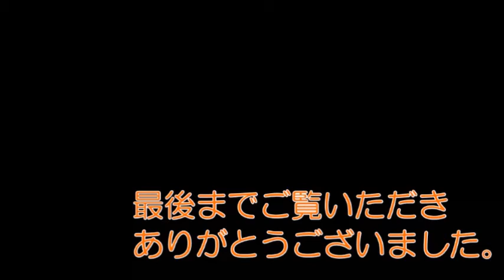出川哲郎という男 みんなが知らない本当の姿がこちら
出川哲郎さん、意外すぎる！？みんなが知らない本当の姿がこちらです。

【おススメ動画はコチラ】

元SMAP・木村拓哉の元カノの現在の写真！キムタクとの出会いから破局～現在の生活まで調査！